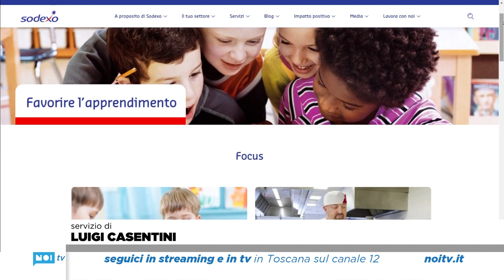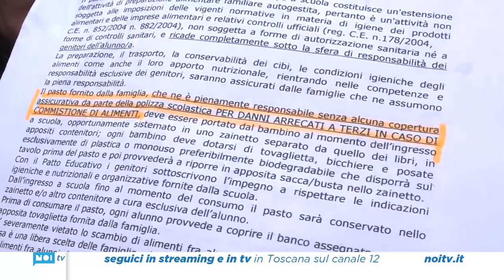Mensa, iscritti minimi imposti dal contratto, intanto i genitori trovano un'intesa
La sindaca ha illustrato i termini del contratto in concessione con la ditta Sodexo, unica ad aver espresso interesse per il servizio, intanto si è raggiunta un'intesa tra genitori e dirigenza riguardo il patto di co-responsabilità per il pasto da casa